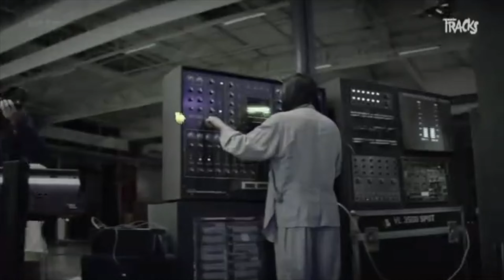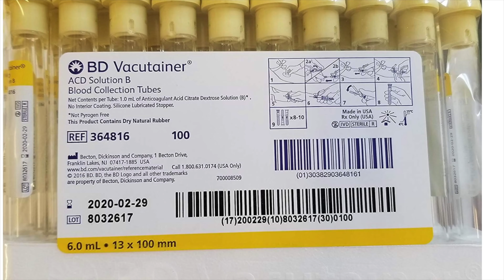BIOHACKING : RESTER JEUNE APRES 40 ANS / PLASMA PEN / PRP / MEDECINE DE LA SEDUCTION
Pour poursuivre :

Visite pour aller plus loin avec moi

Avec plus de 17 millions de célibataires en France, la rencontre est tendue. L'agence LeCoachdeParis, fondée par Rémy, propose à des hommes et femmes un accompagnement professionnel pour prendre en main leur vie amoureuse.

Vous trouverez chez moi des conseils gratuits, des formations vidéo payantes pour aller plus loin et des ateliers pour les plus exigeants.